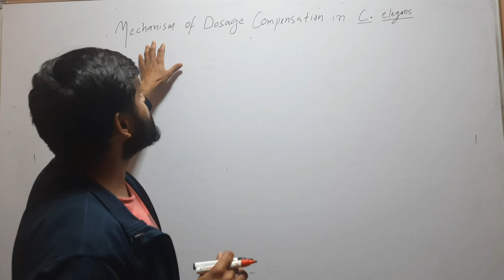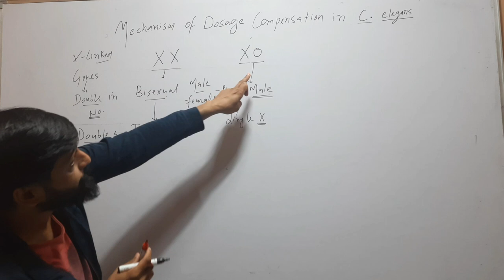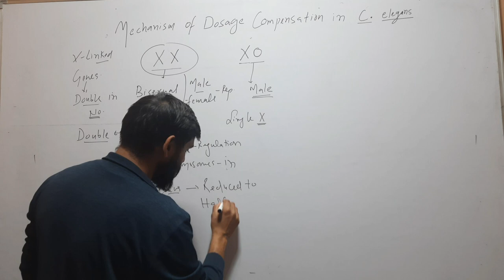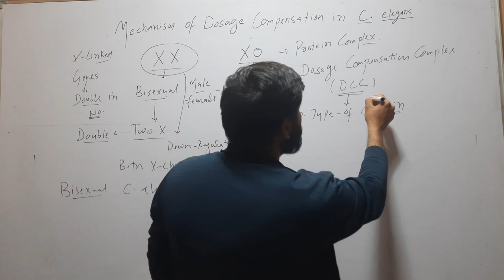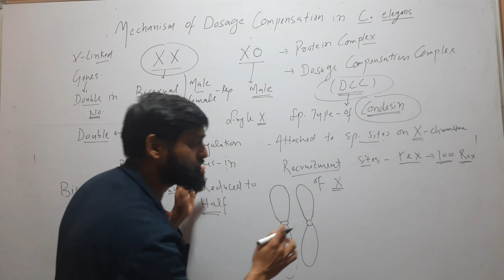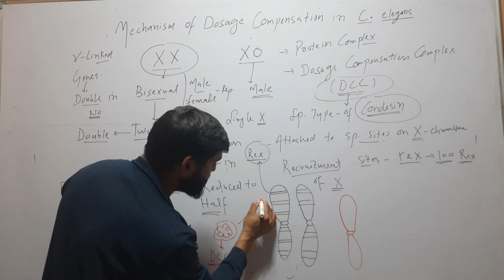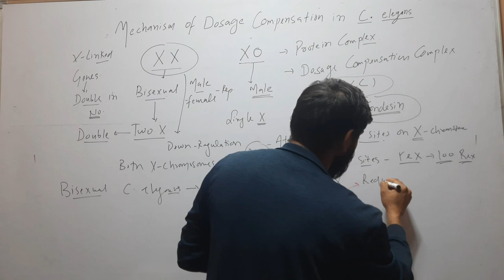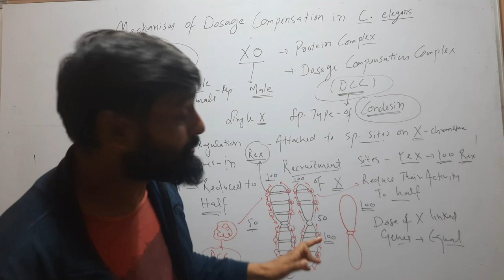Dosage Compensation in C. elegans